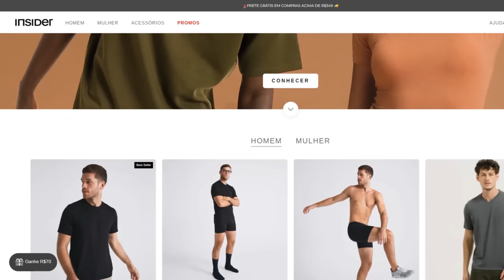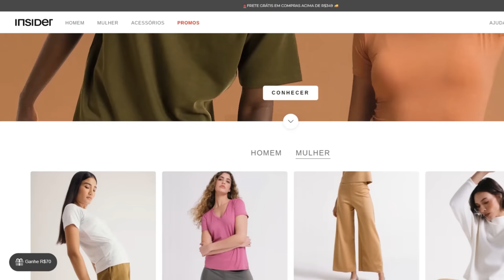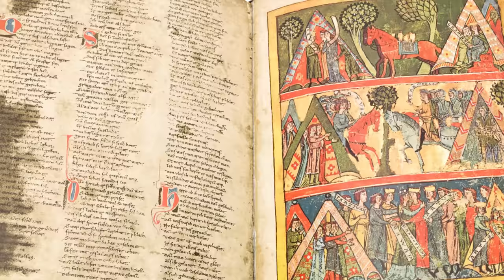Assassin's Creed: Os Maiores ERROS e ACERTOS do jogo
Uma saga quem entrou para história dos jogos. Dizem que Assassin's Creed é uma AULA de história. Será mesmo? Vamos colocar a franquia à prova! A partir desse episódio, começamos uma saga histórica no Brasão de Armas mergulhando em todos os jogos do Assassin's Creed,  começando pelo primeiro.